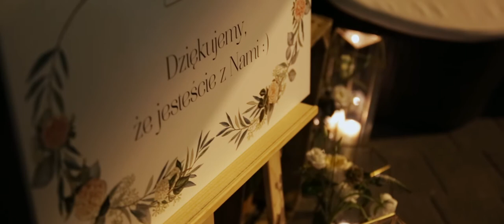Zwiastun Ślubny Kasi i Karola - Wrocław wideofilmowanie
Ślub Kasi i Karola